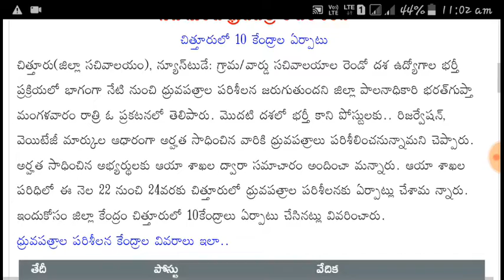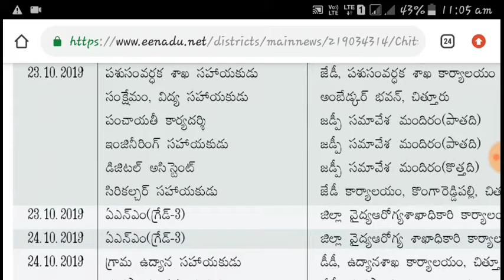Grama sachivalayam Applications Verification update / Verification Center Details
This video about for Grama sachivalayam Applications Verification update / Verification Center Details